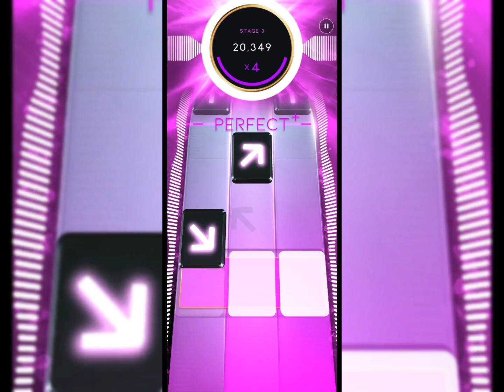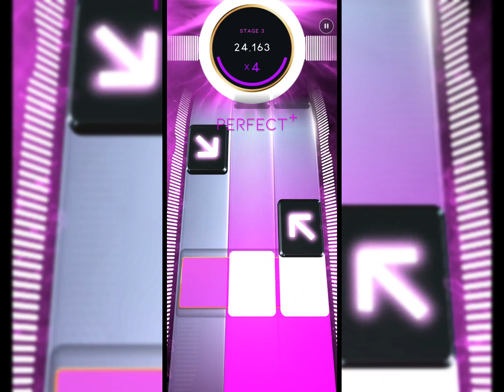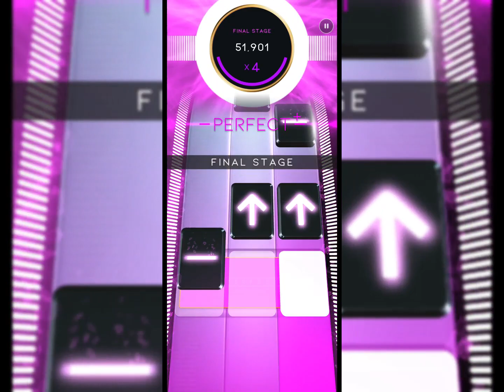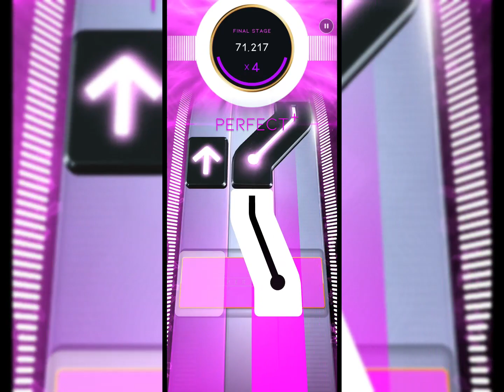Bad Randoms — Healing Lies [Deluxe] (Hard) | Custom Chart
My first Hard chart

This song can be downloaded from the official "Beatstar Mods" server in Discord, in workshop